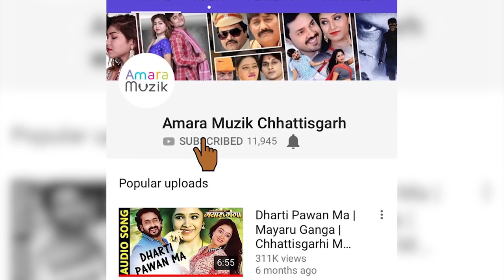धुन सुन के | Dhun Sunke - Mayaa 2 - मया 2 | Full Video Song | Chhattisgarhi Movie | Prakash Awasthi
This Movie is under the banner of Osheen Entertainment. Mayaa 2 Stars Prakash Awasthi,Rajesh Awasthi ,Sikha Chitambare, Rizwana Sekh among others. Mayaa 2 is Produced & Directed by Prakash Awasthi & Music Directed by Sunil Soni. Amara Amara Muzik is the Official Music Label of Maya 2.

Singer: Sunil Soni
Lyricist: Rameshwar Vaishnav, Laxminarayan Kumbhka
Music Director: Sunil Soni